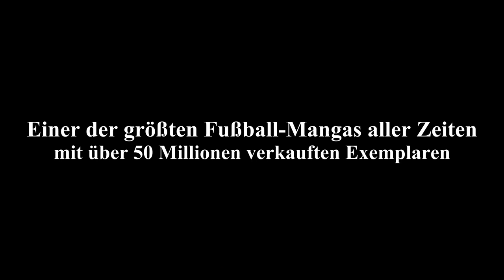Shoot! Goal to the Future - Anime Trailer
Erlebe Shoot! Goal to the Future diesen Sommer auf Crunchyroll!

Shoot! Goal to the Future - Inhalt:

Atsushi Kamiya war einst Kapitän an der Kategawa-Oberschule und ging als weltbekannter „mutige Kapitän“ einer berühmten italienischen Fußballmannschaft in die Geschichte ein. Hideto Tsuji ist Schüler derselben Oberschule und hat kein Interesse an der Fußballmannschaft der Schule, die mittlerweile ziemlich geschwächt scheint. Die Begegnung der beiden ist der Beginn einer neuen Legende …